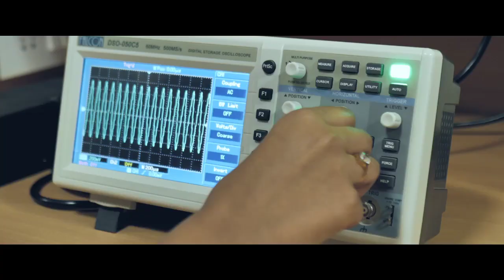MUNGIAKAMI TEI CHAMPAKNAGAR AMCHAIO AMBULANCE NI WNGKHORWI BATHAK LANGKHA CORONA POSITIVE BSF